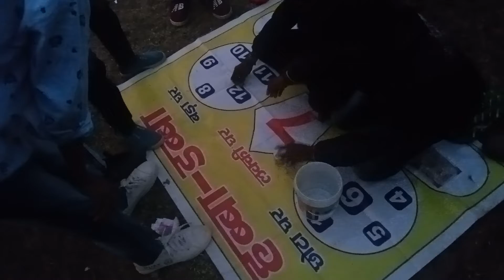January 17, 2022